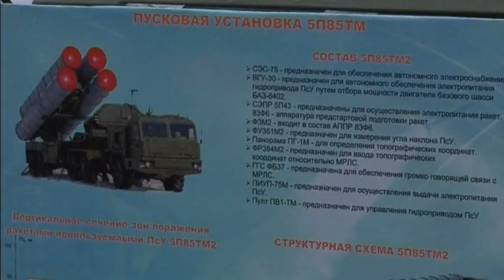1121WD RUSSIA-MISSILES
1121WD RUSSIA-MISSILES